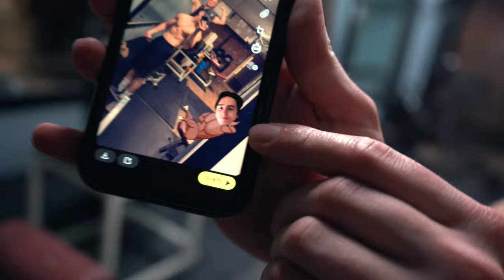EXERCISES FOR BIGGER BICEPS how to ( SIMPLE!! ) | Still Natty | Workout Motivation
In this one we do a biceps workout where we show you how to get bigger biceps. getting big biceps can be difficult but we hope these movements and exercises help FAST put inches on your arms.
Hope this workout video did the following, got you motivated, helps you with your transformation, got you in the gym, helped you hit a chest workout, triceps workout, biceps workout, back workout, leg workout, shoulder workout, ab workout and or any other workout you can think of. Our goal here is to inspire and motivate you and at the same time make you laugh. In this video. Feel free to peep my Spotify playlist, link is down below in the description. Something that bugs me about fitness you tubers is that most of them make you pay for a workout program, you can find mine down below for free. Do keep in mind I am no professional and these workouts are my personal programs so they will not be tailored to the broader audience. If you choose to use them i encourage you to alter them to better suit your needs.

CHAPTERS:
00:00 INTRO
00:48 PRE WORKOUT
02:18 SCREAMIN
02:51 WORKOUT
04:18 BICEPS MVMNT ONE
06:31 WORKOUT II
07:26 BICEPS MVMNT TWO
09:25 WORKOUT III
10:23 THE TRANSFORMATION
11:40 WORKOUT IIII
12:28 BICEPS MVMNT THREE
13:27 GOOFIN

WORKOUT PROGRAMS:
1

Topics:
biceps workout
get big biceps
how to get big biceps fast
nathan ufema
chris bumstead